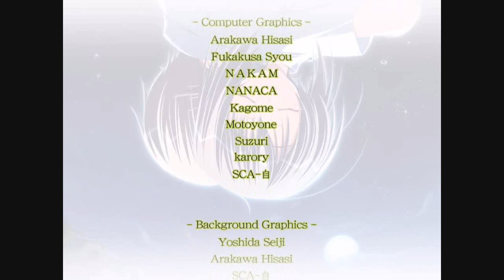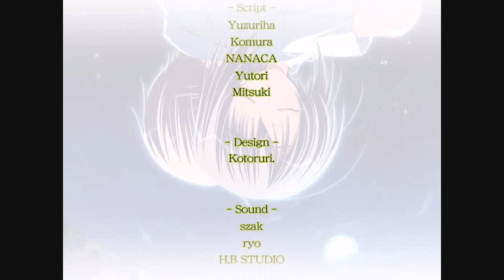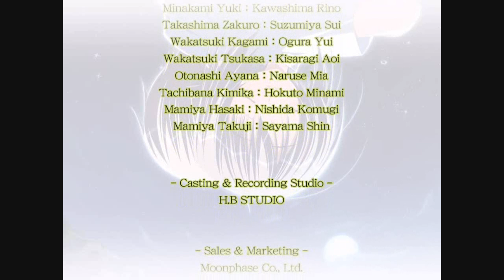Subarashiki Hibi(It's my own Invention) - Kimika Ending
Alternate ending of It's my own Invention chapter. I really cried on this and I really wished they will live happily together though... ;_;

Copyright goes to KeroQ.